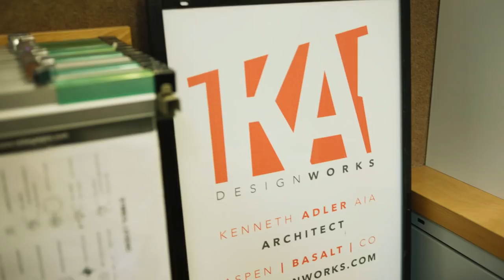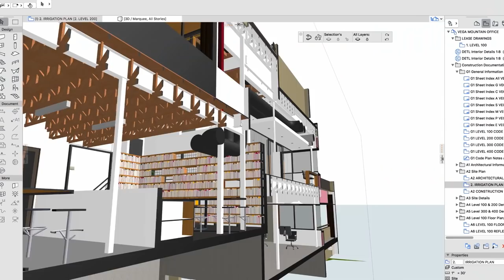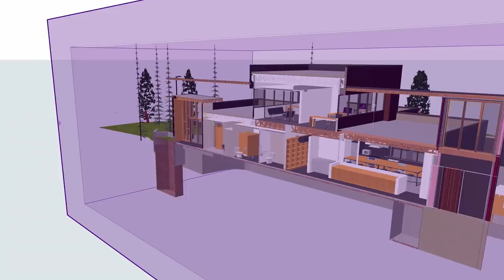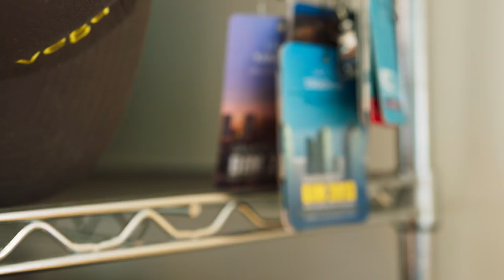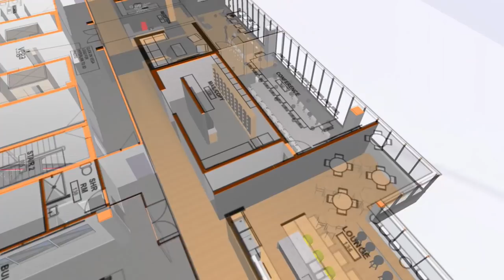By Design: The Next Frontier - Season 2, Episode 1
3D modeling, photo realism, virtual reality - these technologies can propel a firm forward. Firms successfully using ARCHICAD have found a way to harness the power of those technological advances. This episode of ByDesign explores the data-rich nature of 3D design and virtual construction.